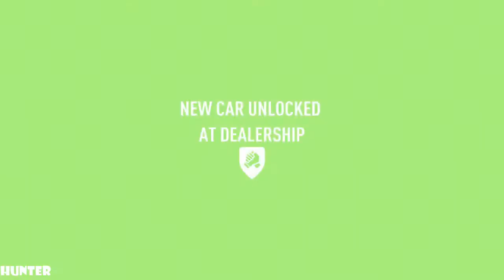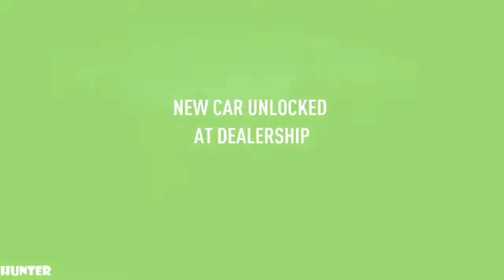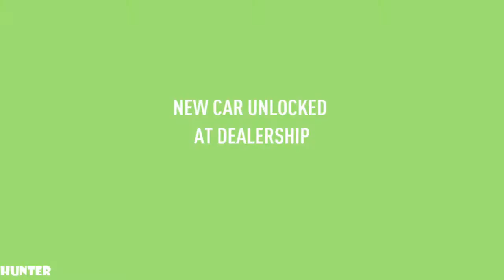Need For Speed Payback - Gameplay Walkthrough Part 8 [1080P 60FPS ]